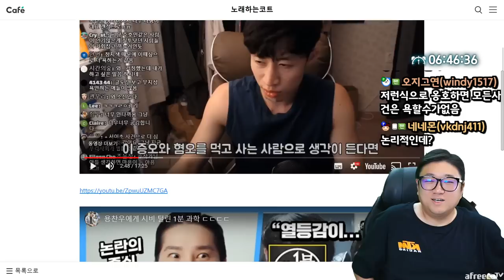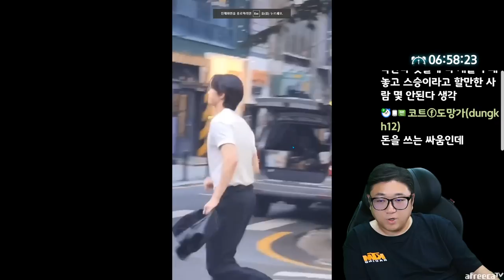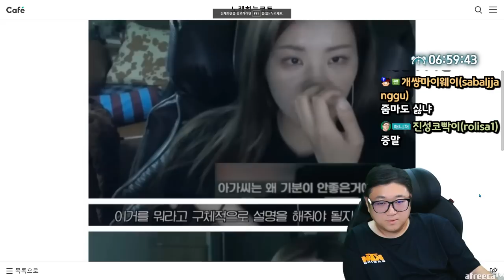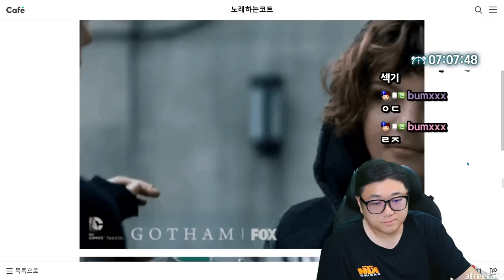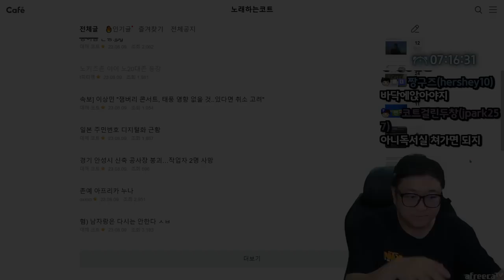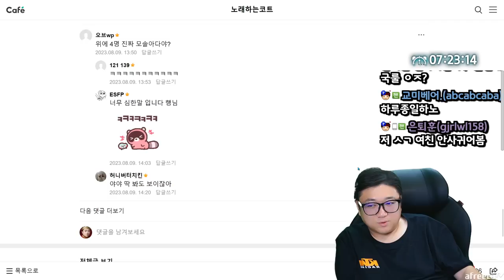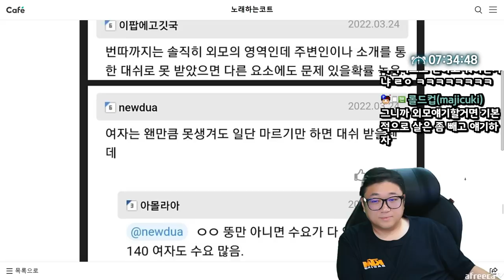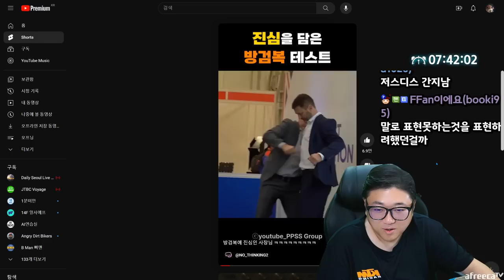식당에 가면 종업원 부를때 뭐라고 부르시나요? (23.08.10-6)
[음원출처]